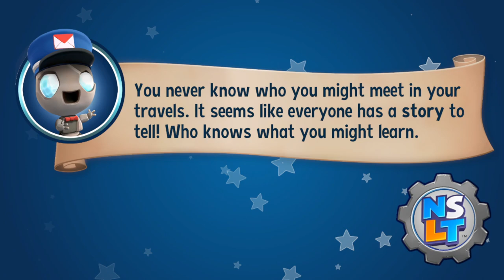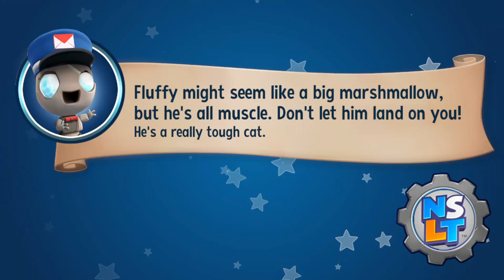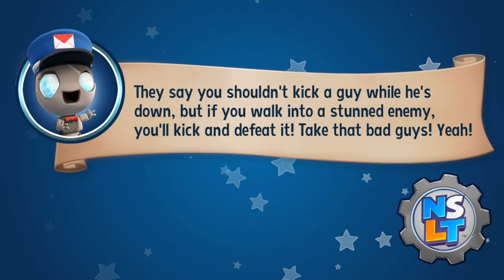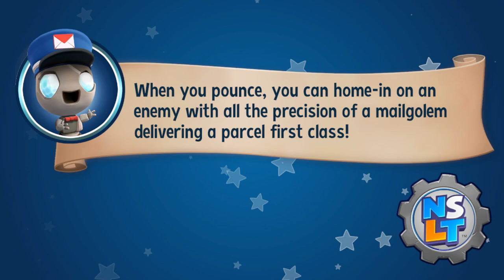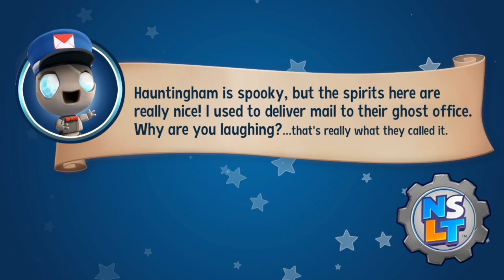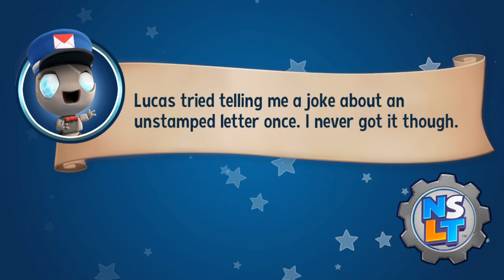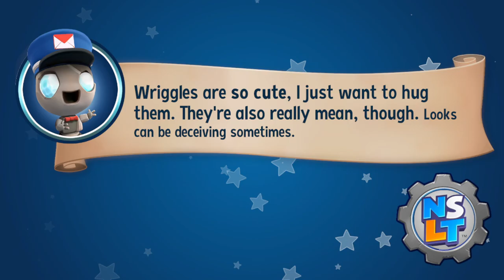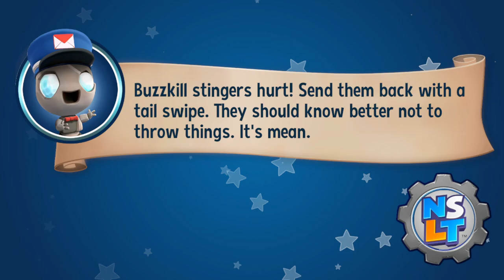NEW SUPER LUCKY'S TALE Gameplay Walkthrough Part 1 - Heavy Heads 100% & Sky Castle Puzzles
New Super Lucky's Tale Walkthrough Gameplay includes my review and guide for heavy heads and sky castle levels, for PC, PS4, Xbox One, and Steam release.

Join Lucky on his thrilling journey through the Book of Ages, a magical artifact that opens doors to amazing worlds. Meet new friends, explore exciting lands, and recover the missing pages from the evil sorcerer Jinx and his villainous family, the dreaded Kitty Litter.

• Featuring a huge variety of gameplay, from expansive 3D hubs, to story-based adventure levels, 2D side-scrolling challenges, rewarding mini-games, mind-bending puzzles, and thrilling boss battles.

• Thousands of collectibles to gather, tons of rewarding secrets to discover, a cast of memorable characters, and an entire wardrobe of costumes for the stylish adventurer.

• Designed to delight and challenge players of all ages and skill levels.

• A complete re-imagining of the original Super Lucky's Tale, featuring redesigned and new levels, a fully rotatable camera, tighter movement control, and major overhauls to nearly every other aspect, including the story, cinematics, music, and more.

Jump, burrow, and tail swipe your way to victory in this love letter to classic 3D platformers!